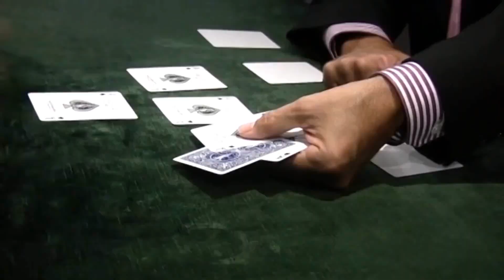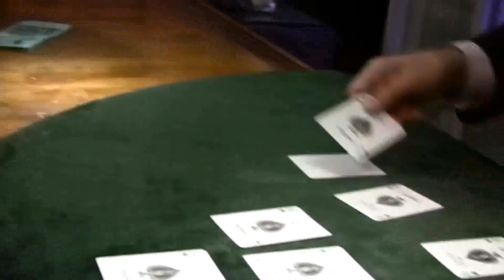CHEATING KIT トレーラー字幕付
CHEATING KIT by David Regal